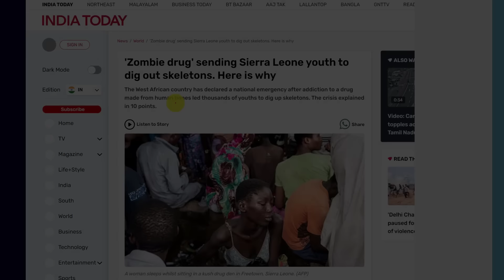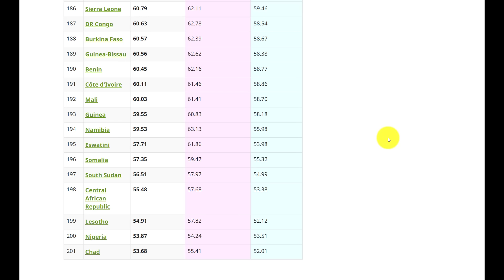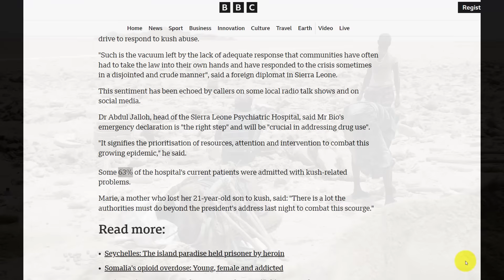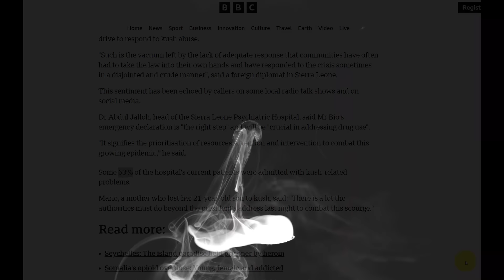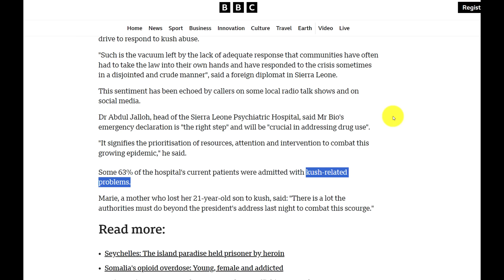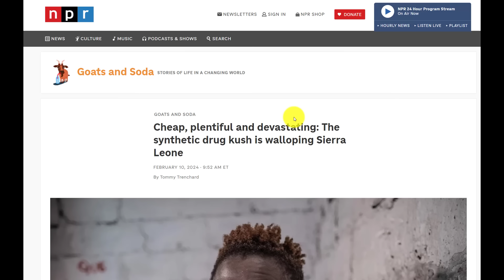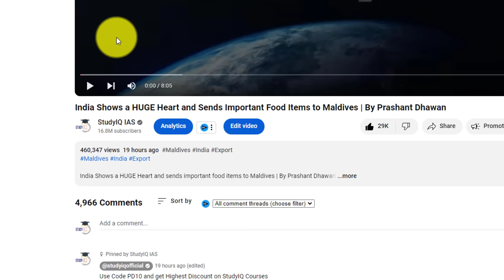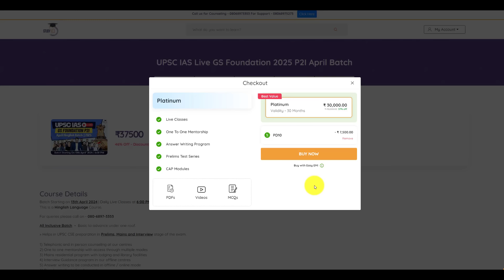This Country Declared Emergency Because People are Digging Graves to Make Zombie Drug | Sierra Leone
This Country Declared Emergency Because People are Digging Graves to make Zombie Drug | Sierra Leone | By Prashant Dhawan